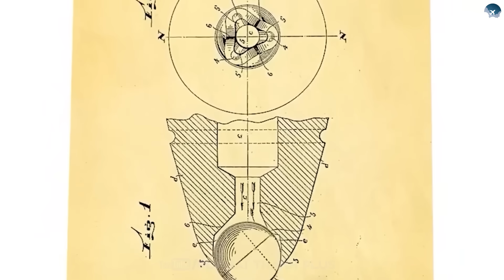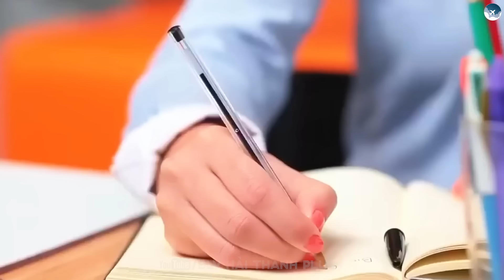VÌ SAO CHỈ VÀI NƯỚC LÀM ĐƯỢC ĐẦU BÚT BI?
Vì sao chỉ vài quốc gia trên thế giới mới có thể sản xuất được đầu bút bi?
Một chiếc bút bi giá chỉ vài nghìn đồng – rẻ hơn cả ly trà đá – nhưng bên trong nó lại chứa một “linh kiện công nghệ cao” khiến cả những cường quốc công nghiệp cũng phải bó tay.